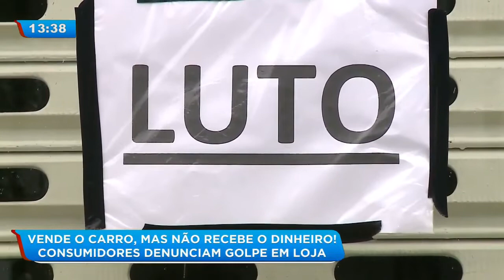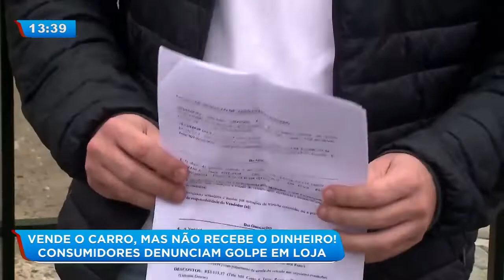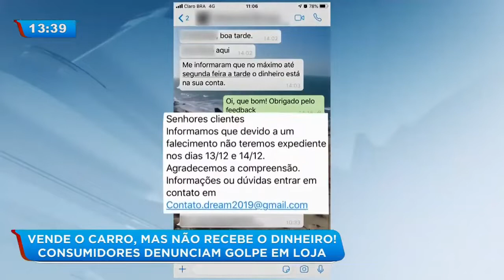Vende o carro, mas não recebe o dinheiro! Consumidores denunciam golpe em loja de usados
Atenção! Se você pretende vender seu carro, preste atenção nesse golpe. A dona de uma revendedora de veículos usados manda mensagens, interessada para comprar carros que estão em anúncios na internet, nisso o golpe começa. Confira!